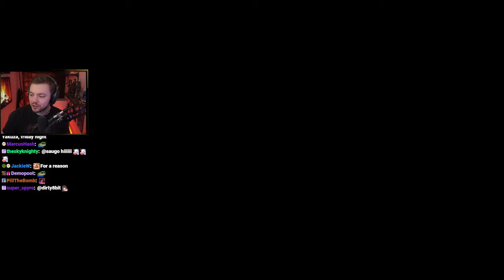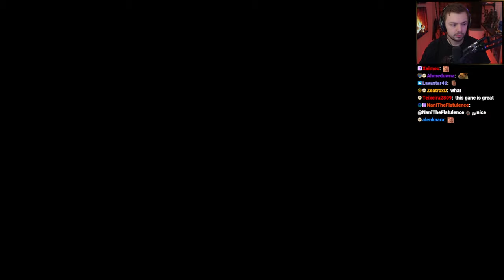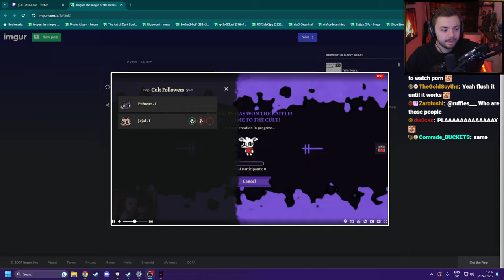Elajjaz - Cult of the Lamb - Part 1 - Sins of the Flesh